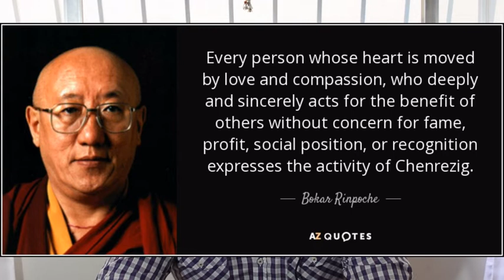O que é Tantra?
Explicando o Tantra pelas palavras de BOKAR TULKU RIMPOCHE em sua "Breve Explicação da Sadhana da Tara Verde – Suprema Mãe Libertador".